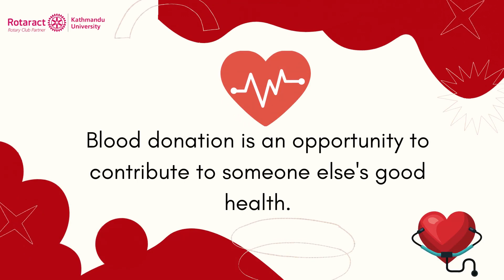WORLD BLOOD DONOR DAY